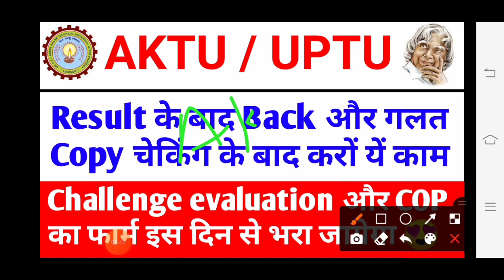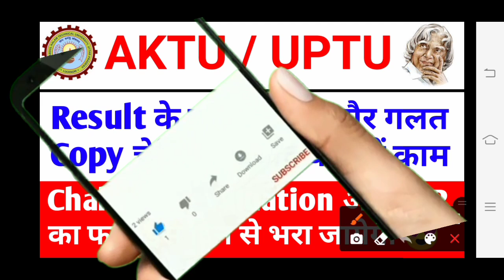aktu challenge evaluation form kaise bhare | aktu news today | aktu latest update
aktu exam,
aktu news,
Ignou
UGC Guidelines
UGC news
Ignou exam
Promote students
aktu exam news
Unstudy,
 aktu exam date,

2021 exam date CCS university 2020 Exam
aktu exam n
aktu live
aktu news latest
aktu latest update
University exam news today
aktu exam news
aktu exam update today
aktu news final year
aktu news today in hindi
aktu
aktuexamnewstoday
aktu exam